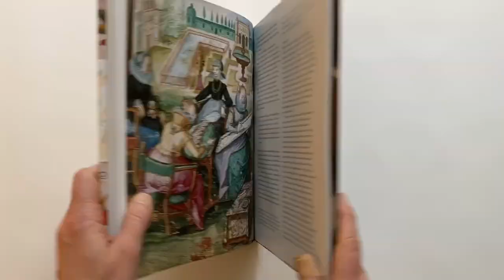Tudor Textiles by Eleri Lynn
Tudor Textiles by Eleri Lynn; Published in association with Historic Royal Palaces